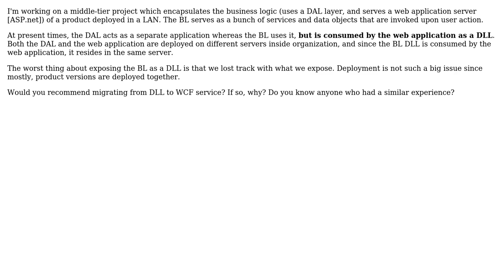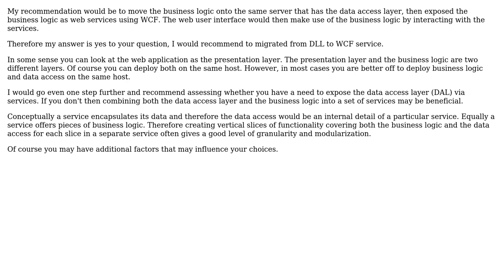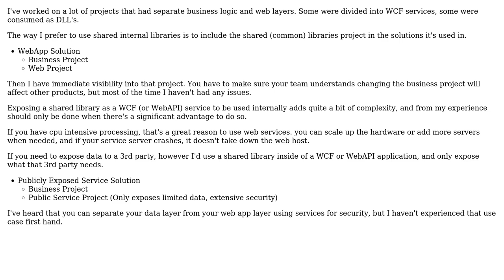Software Engineering: Exposing business logic as WCF service (3 Solutions!!)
Software Engineering: Exposing business logic as WCF service

With thanks & praise to God, and with thanks to the many people who have made this project possible! | Content (except music & images) licensed under CC BY-SA | Music | Images & others | With thanks to user yannis user Oren Schwartz user Manfred user Larry Smithmier user Fred and the Stack Exchange Network Trademarks are property of their respective owners. You are responsible for your own actions.